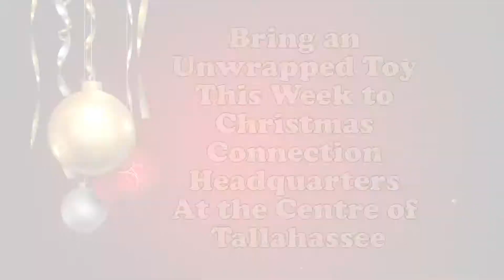Help Us Help Christmas Connection | 2016 TV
Encouraging everyone to give generously and help bring the joy of Christmas a little closer to families in need.